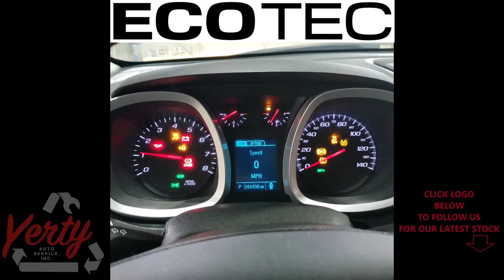YAS22340A 2016 CHEVROLET EQUINOX LS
Thank you for checking out our Test Video - This Equinox has 64,938 miles on the 2.4L EcoTec  engine and auto transmission. These and all other parts will be listed on eBay within the week.